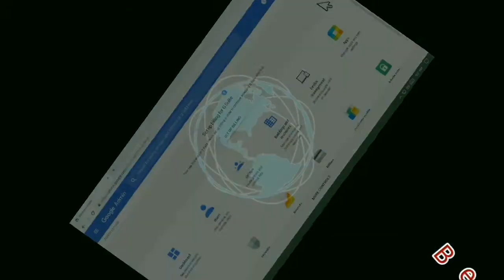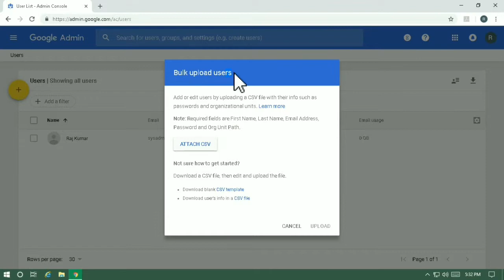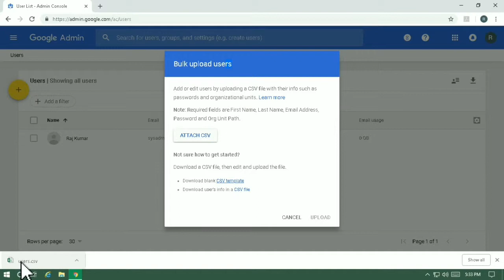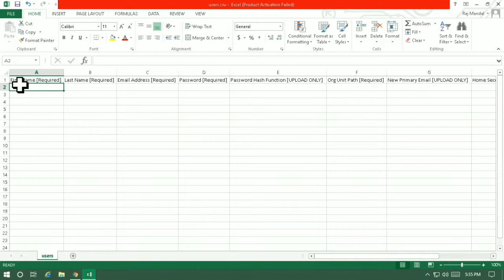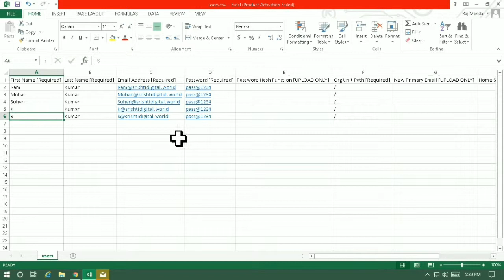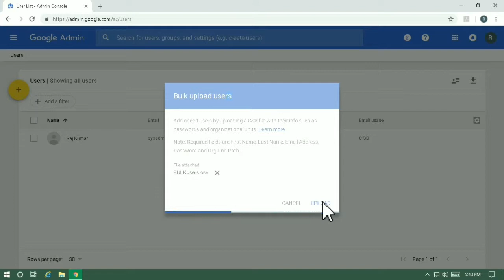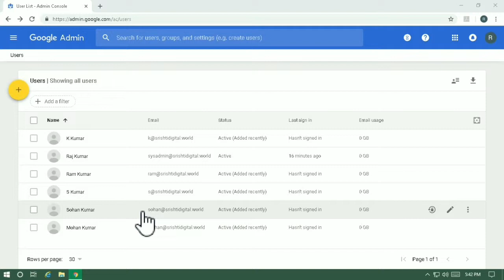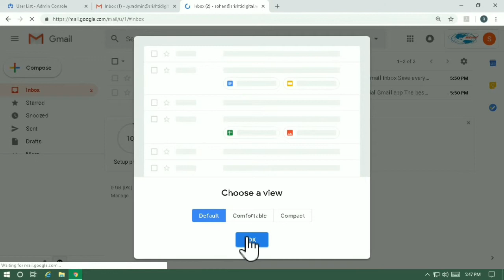How to add Bulk User | G Suite | Add several users at once | G Suite Training | SDW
Add several users at once:-

Before people on your team can sign in and use your organization's Google services (for example, G Suite or Cloud Identity), they need a user account. If you have many users, you can add their accounts all at once from a spreadsheet. Also see Options for adding users.

This channel helps you to learn about computer and digital world.

Thanks